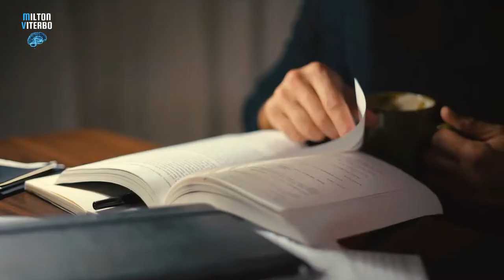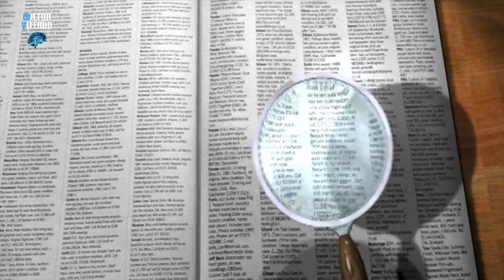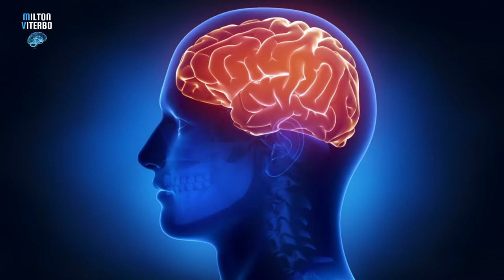🌟 FACULDADES MENTAIS | COMPREENDA OS 6 PODERES DA MENTE HUMANA | MILTON VITERBO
🌟 FACULDADES MENTAIS | COMPREENDA OS 6 PODERES DA MENTE
🧠 ESTUDO O PODER MAGNÉTICO DA MENTE E A LEI DA ATRAÇÃO 🧲